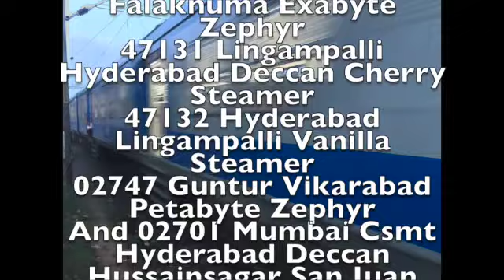Pocket Trains Studios In Telangana Indian Railways